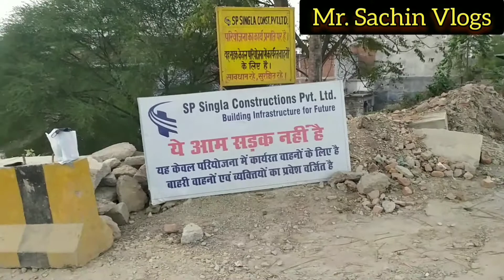फाफामऊ 6 लेन रोड का निर्माण कार्य..पूरा वीडियो देखें😯😯 (Phaphamau To Beli)vlogs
फाफामऊ 6 लेन रोड का निर्माण कार्य का पूरा वीडियो देखें😯😯 (Phaphamau To Beli)vlogs